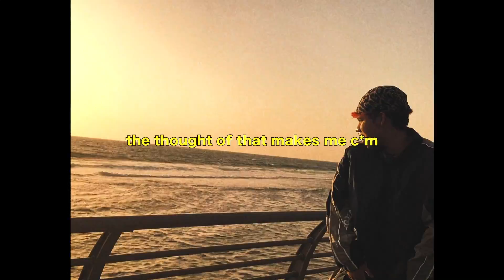KAZUO - OH MY DARLING!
WRITTEN BY: KAZUO X @KFM_OFFICIAL
PRODUCED BY: KAZUO X @KFM_OFFICIAL
MIXED BY: KAZUO X @KFM_OFFICIAL
MASTERED BY: @KFM_OFFICIAL
RECORDED AT: KAZUO'S MEAT MARKET | YOKOHAMA, JAPAN

VIDEO CREDITS:
DIRECTED X EDITED BY: KAZUO
SOME CAMERA WORK BY: IMANI